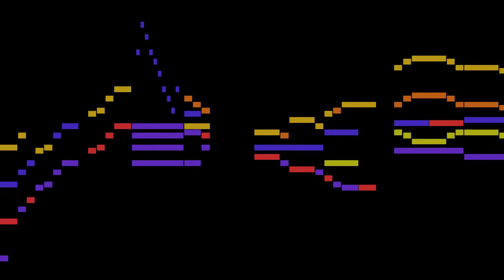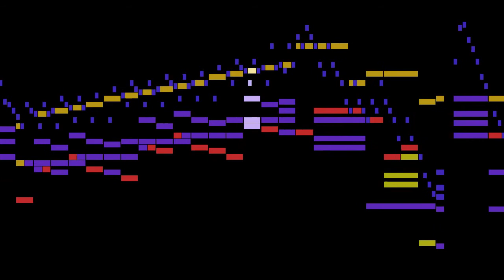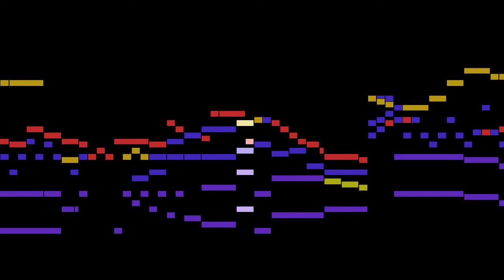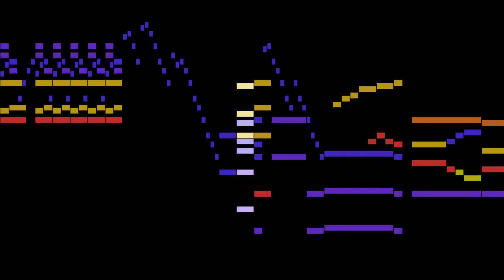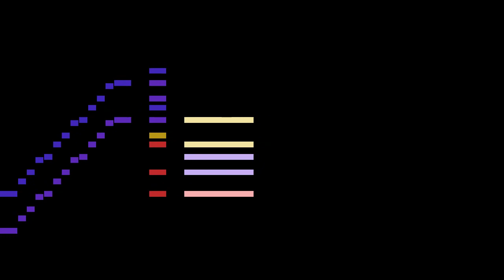Bertini - Allegro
An animated score of "Allegro", from Piano Trio, Op.43, by Bertini.